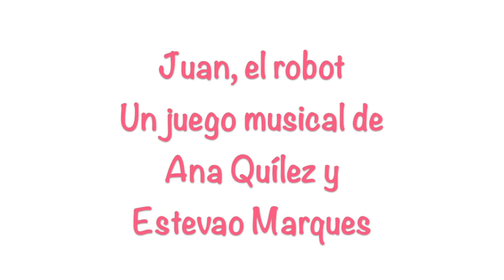Juan el robot. Ana Quílez y Estevao Marques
"Juan el robot" es una adaptación de Ana Quílez y Estevao Marques de un juego tradicional brasileño llamado "Escravos de Jó".

Ana Quílez
Título Superior de Piano por el Conservatorio del Liceo de Barcelona y de Pedagogía Musical por la Escuela Superior de Música de Cataluña.
Máster en Musicología y Educación Musical por la Universidad Autónoma de Barcelona.
Formación en metodologías de enseñanza musical:
Licencia Dalcroze por la Universidad Carnigie Mellon de Pittsburgh, EEUU.
Diploma Willems por el Instituto Joan Llongueres de Barcelona.
Formada en ORFF por The San Francisco Orff School, EEUU.
Coautora de los libros “La fiesta de disfraces” y “El gran secreto de Chopin” de Bellaterra Editorial.
Coautora de los cursos online “Festa da Fantasia” y “Mini-Deportistas”.
Integrante del dúo musical infantil Mendalerenda.
EXPERIENCIA PROFESIONAL
Ha impartido numerosos cursos de formación para el profesorado por toda España, Chequia, Perú, Méjico, Argentina, Colombia y Brasil.
Actualmente es Profesora de Música y Movimiento en la Escuela Municipal de Música Blai Net de Sant Boi.
Pianista Acompañante de Danza en el Instituto - Escuela Artística Oriol Martorell de Barcelona.